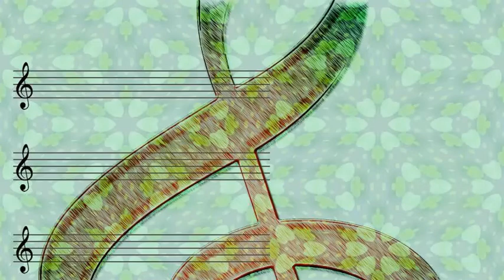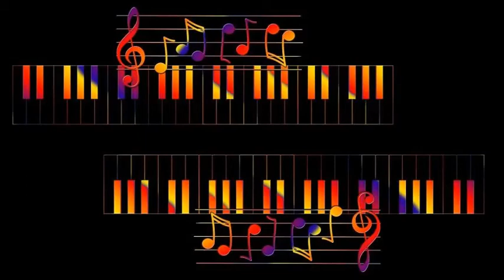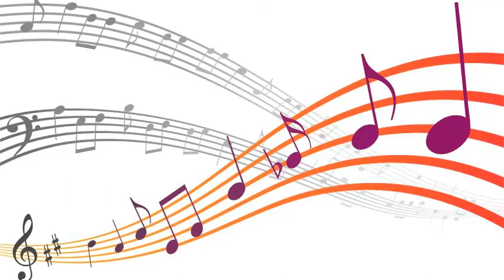Eddie Layton at the Hammond Organ - On the Trail